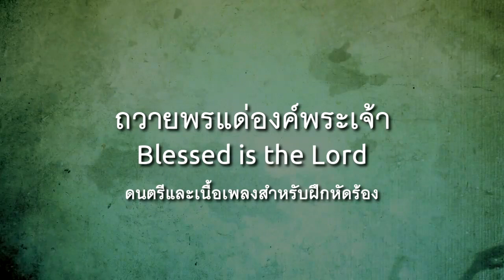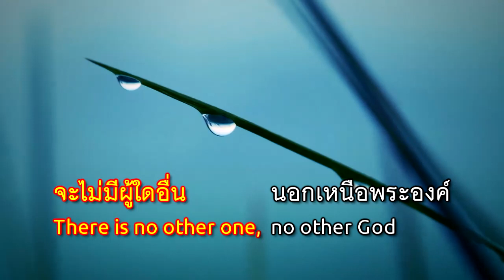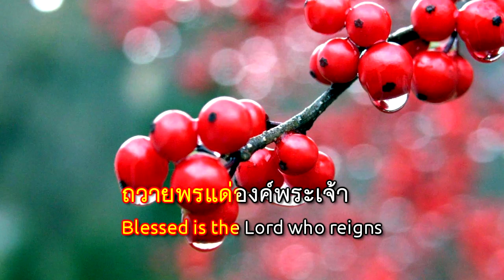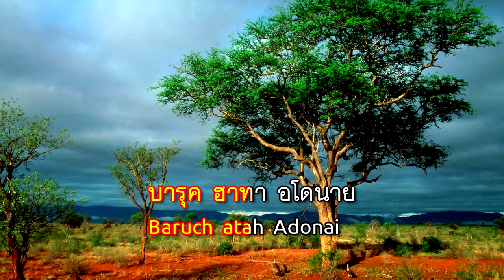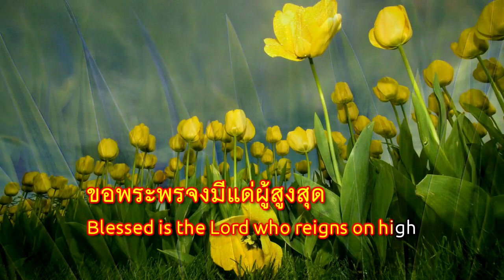ถวายพรแด่องค์พระเจ้า - Blessed is the Lord [Karaoke]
ดนตรีและเนื้อเพลงสำหรับฝึกหัดร้อง
ถวายพรแด่องค์พระเจ้า - Blessed is the Lord